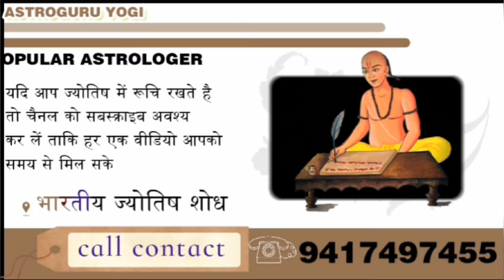क्या होने वाला जीवनसाथी भाग्यशाली होगा कुंडली सूत्र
1. ज्योतिष शास्त्र क्या है और इसका महत्व क्या है?
2. ज्योतिष शास्त्र की विभिन्न विधाओं में कौन-कौन सी होती हैं?
3. ज्योतिष शास्त्र में ग्रहों का क्या महत्व होता है?
4. ज्योतिष शास्त्र में हस्त रेखा और मुहूर्त का क्या महत्व होता है?
5. ज्योतिष शास्त्र में योग एवं नक्षत्र के क्या भौतिक फल होते हैं?
6. ज्योतिष शास्त्र के द्वारा व्यक्ति को कैसे जाना जा सकता है कि उसका भविष्य कैसा होगा?
7. ज्योतिष शास्त्र से लोग अपने संबंधों, स्वास्थ्य और आर्थिक स्थिति पर कैसे अनुमान लगा सकते हैं?
8. ज्योतिष शास्त्र में कुछ मुख्य योगों के बारे में भी जान सकते हैँ।
9. ज्योतिष शास्त्र के माध्यम से विशेष उपायों से व्यक्ति अपनी समस्याओं का समाधान कैसे प्राप्त कर सकते हैं?
10. ज्योतिष शास्त्र को अपने जीवन में कैसे उपयोग किया जा सकता है?